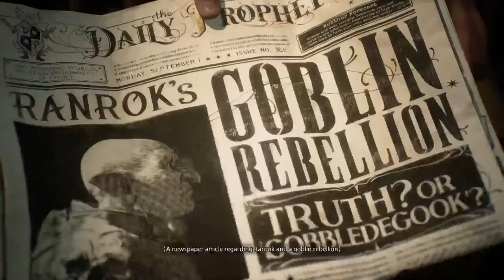Hogwarts Legacy! Finally!